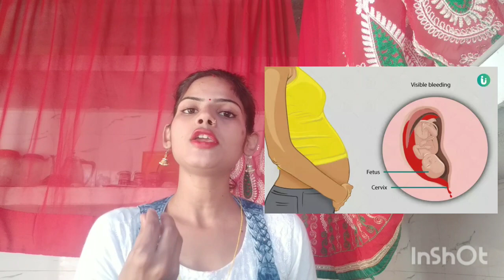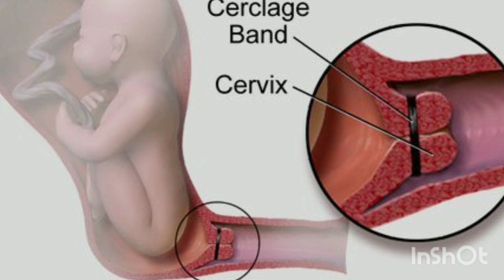twins pregnancy me sex krna chahiye twins pregnancy me sex position twins pregnancy me relation shi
maine is video me btaya hai ki apko twins pregnancy me sex krna chahiye ya nhi or sex krte samay kaun si bato ka dhyan rakhe or ye bhi btaya hai ki kaun se trimster me sex ki kaun si position shi h or twins pregnancy me kaun si aisi condition h jb apko sex bilkul avoid krna chahiye or ap video ko pura dekhe bhut hi jyada interesting h

hashtag words

your queries👇
Sex
position sex
pregnancy me sex karna chahiy...
pregnancy sex position
pregnant sex position
sex karna
sex pojishan
sex posetion
sex postion
sexposition
सेक्सPosition
twins pregnancy me sex krna chahiye
twins pregnancy me relation rakhna chahiye
twins pregnancy me sex kaun si position me kre
twins pregnancy me relation rakna shi hai ya glt
twins pregnancy me kb sex n kre
twins pregnancy ke first trimster me sex krna chahiye
twins pregnancy ke second trimster me sex kre ya n kre
twins pregnancy me sex krte samay kaun si bato ka dhyan rakhe
twins pregnancy me sex ki shi position kya honi chahiye

thank you❤ so much for watching my video🙏